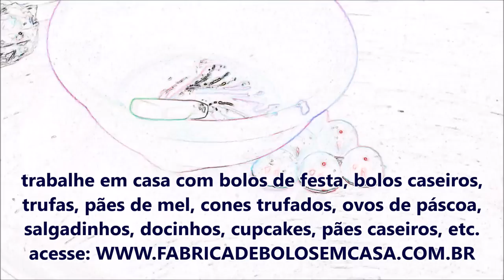Bolo de Kit Kat como fazer!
Agora você também terá acesso ao nosso mais novo módulo
dentro dfo Curso Fábrica de Bolos em Casa 2.0,
MÓDULO DE BRIGADEIROS GOURMET.
Mais uma incrível oportunidade para você construir a renda
extra dos sonhos e ter seu negócio próprio. ACESSE:

Se quiser ligue em nossa loja BoloPronto em Guarulhos
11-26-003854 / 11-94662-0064